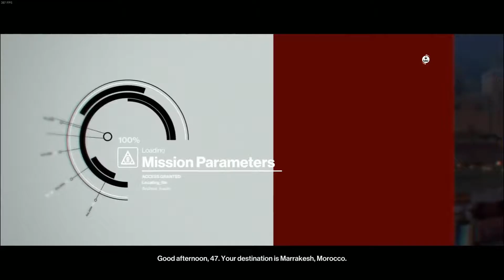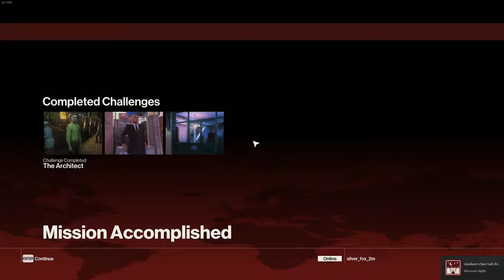HITMAN 2016 Part3-Marrakesh Night - Peem Sang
ด่านเดิม เพิ่มเติม คนร้าย 1